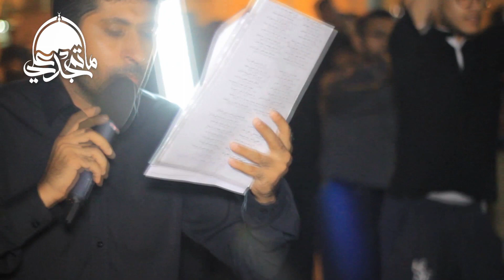الرادود توفيق مرهون | ليلة 21 رمضان 1440هـ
تصوير و مونتاج: اللجنة الاعلامية - ماتم جدعلي
الهندسة الصوتية : اللجنة الاعلامية - ماتم جدعلي